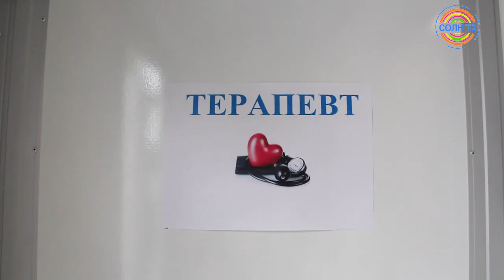Передвижная поликлиника в Головково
Население деревни Головково в течение года составляет 100 человек, а в летнее время, когда приезжают Москвичи, возрастает до  300. Одна из жительниц Головково позвонила на прямую линию Президенту и сообщила о том, что здесь нет никакой медицинской помощи. Власти среагировали довольно быстро.
В мобильной поликлинике жители могут проверить внутриглазное давление, измерить артериальное давление, получить консультацию у врача общей практики, определить степень насыщения крови кислородом, сдать общий анализ крови, а также пройти обследование у гинеколога.
Передвижная мобильная поликлиника работает  каждый первый вторник месяца с 09.00 до 14.00.

Вера Еркина, ВрИО руководителя администрации с.п.Смирновское: «Было еще обращение по вопросу, что в Головково не работает магазин. Жителям нельзя купить продукты первой необходимости. В настоящее время решается вопрос об организации какого-либо магазина, который бы регулярно, раза два в неделю, приезжал сюда с продуктами первой необходимости».